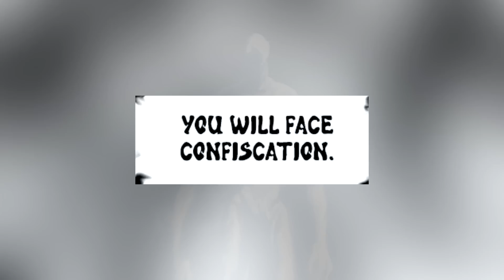GOD ATTACKED BLAST ALL ALONG | One Punch Man Chapter 173 Review/Recap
This New One Punch Man Chapter Was A LOT. a lot of greatness ;D